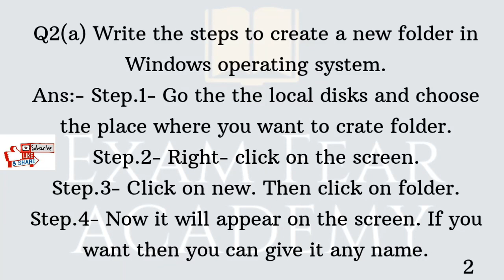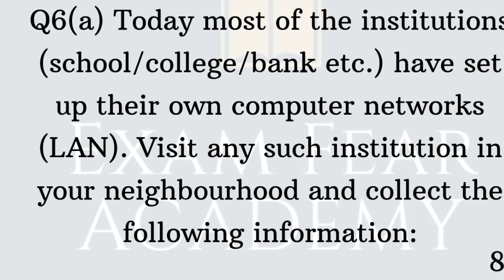TUTOR MARK ASSIGNMENT | T.M.A| 2020 - 21| NIOS | SENIOR SECONDARY DATA ENTRY (336)| FULLY SOLVED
seniorsecondary #2020-21
SENIOR SECONDARY DATA ENTRY (336) FULLY SOLVED TUTOR ASSIGNMENT (TMA) 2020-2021